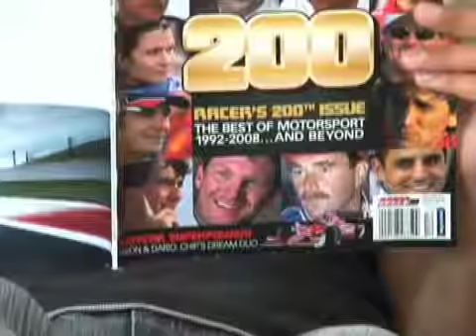Nur Ali p2 seg5 English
Muslims America Season 2 - Nur Ali  Driving Diversity part2 - Nur Ali is a Pakistani- American race car driver from Dallas Fort Worth in Texas. Nur is the first Asian American driver to compete on a national as well as a global scale. From Skip barber dodge southern series to ARCA Remax Series and to NASCAR, Nur is not only living his dream but is also an inspiration to young minority race car drivers in the U.S. In this 2nd part, we spoke to Nur about his family, his inspiration and his diverse team and also went to see him race in a local Formula 1 series in Decatur Texas where he had a terrible accident and his hundred thousand dollar race car totally burned down. Luckily, Nur came out of the accident unhurt but despite the obstacle, Nur is persistent to continue racing toward NASCARs victory lane.